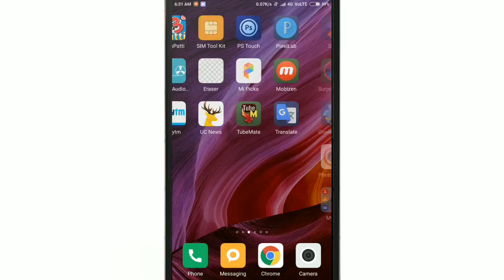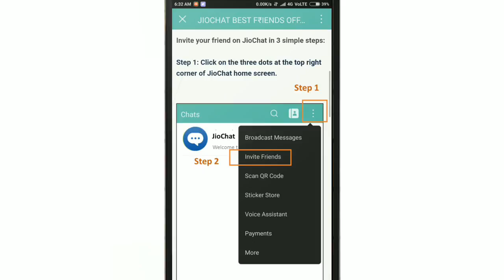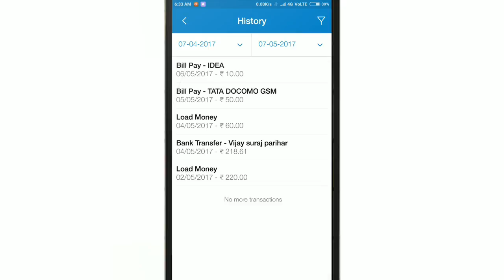Good News:Jio यूजर को दिया मोका 2000₹ कमानेका Valid 11/May/2017